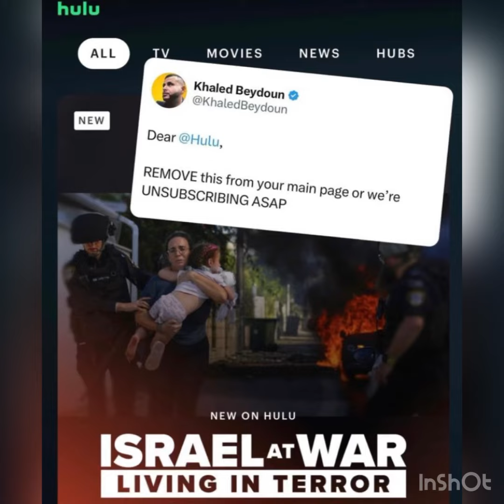Hulu is a disgrace. Promoting propaganda about Palestine